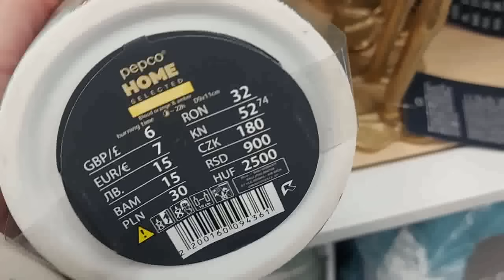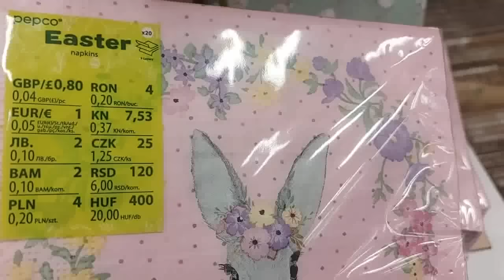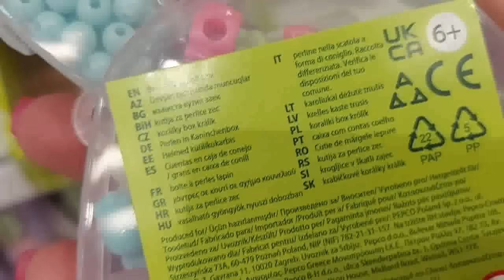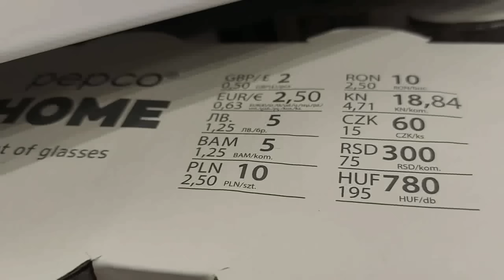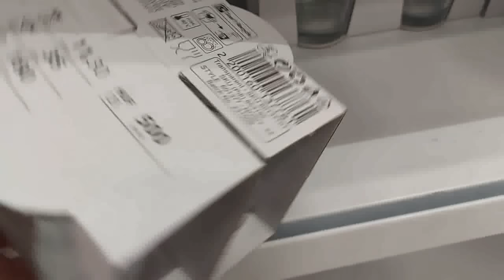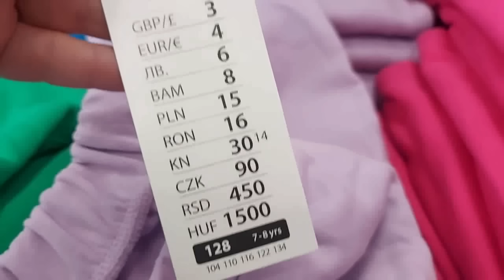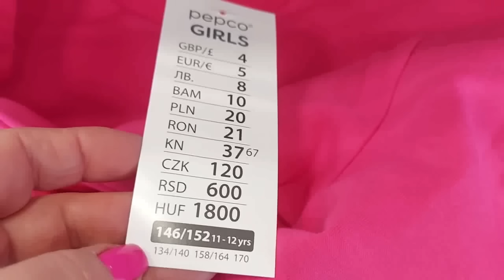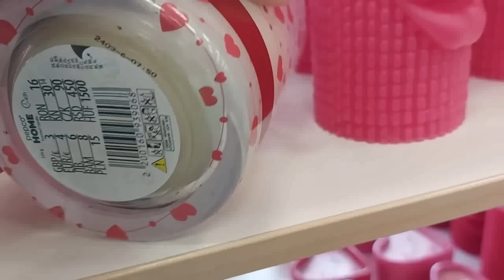PEPCO‼️TE DRESY TO HIT‼️ŚWIETNE WIOSENNE NOWOŚCI‼️CUDNA PODUCHA /PIĘKNE SZKLANKI🔥NOWY PRZEGLĄD PÓŁEK